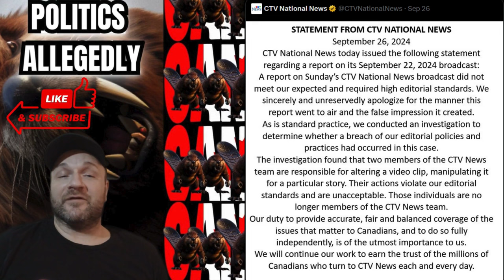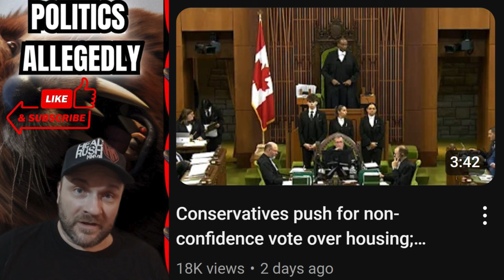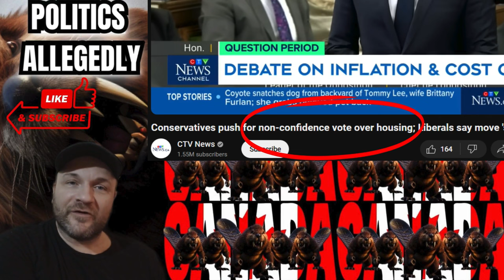CTV News DOES IT AGAIN Misleading About Pierre Poilievre 'NON-CONFIDENCE VOTE' Tell EVERYONE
Chapters:
00:00 Intro
01:20 Recap of 1st CTV NEWS fakery
03:32 2ND FAKERY